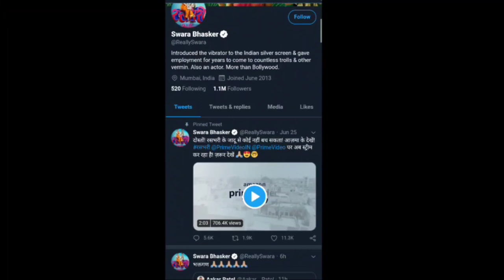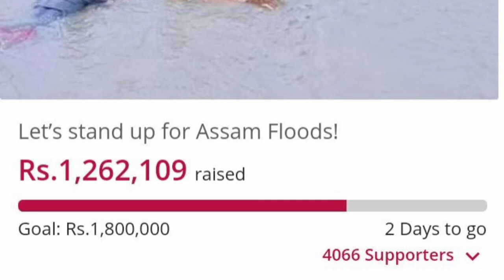INDIA WITHOUT JAMMU & KASHMIR | THE CURIOUS CASE OF ASSAM FLOODS | AINI SHORTS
Every year the beautiful land of Assam is ravaged by floods. Hundreds of people die and more than lakhs are displaced. The Kaziranga national park, home of the one horn rhino, submerges into flood waters and out of sight.

You'll probably see news clips or reporting for a minute but you will never see it in debates, you'll never see it across national media outlets.

This video is to promote the general awareness of  the Indian people to the plight of their Assamese brothers.

And do share it to the maximum